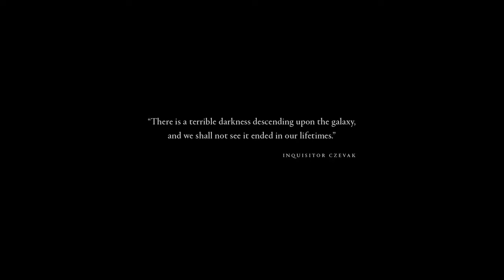Dawn of War III – Announcement Trailer (Rus Sub)